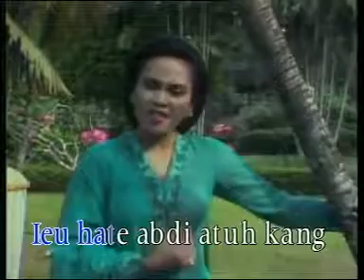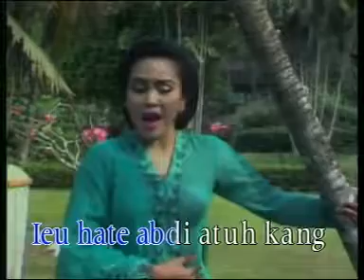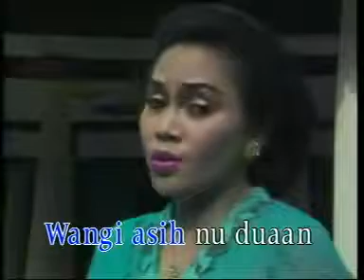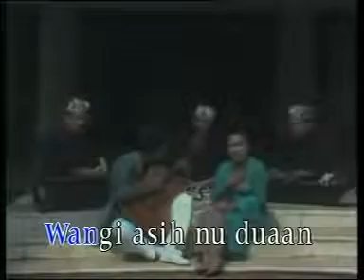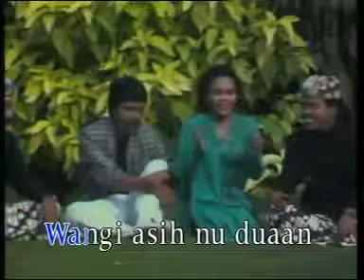Hetty Koea Endang - Emut Bae